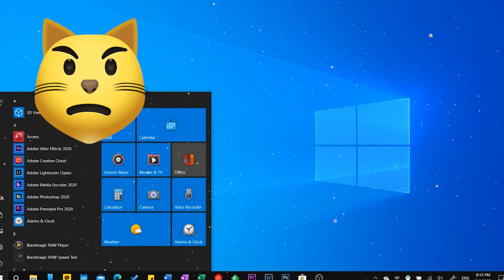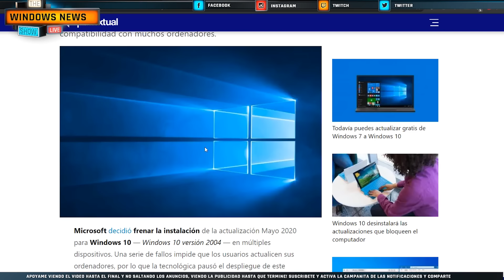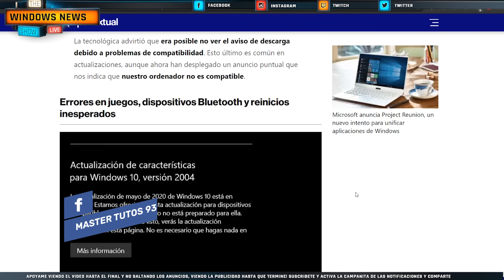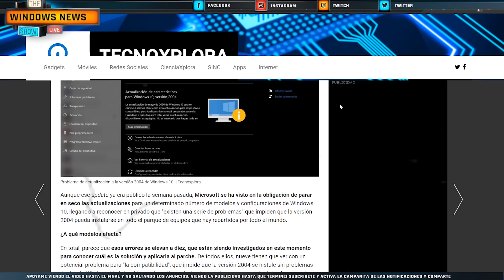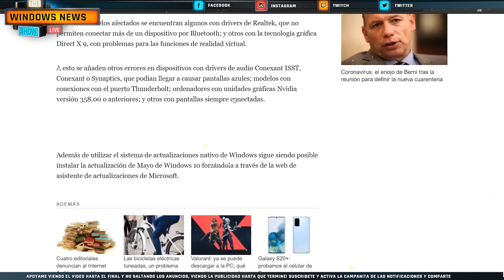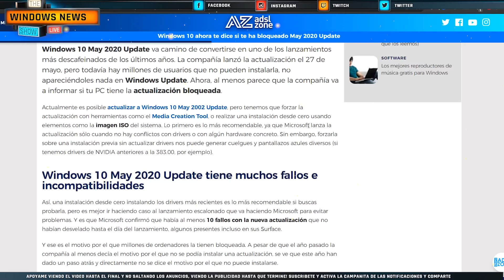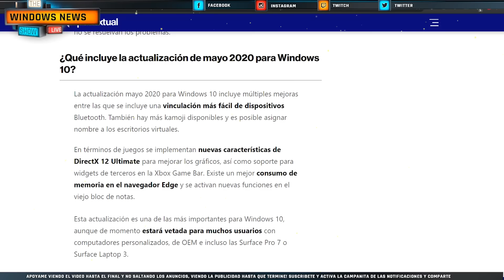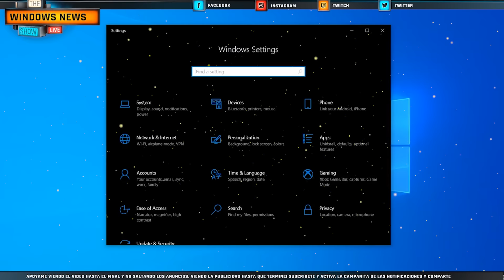DETENIDA? ACTUALIZACION Windows 10 MAY 2020 UPDATE / Es VERDAD ESTO?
⚡ En esta ocación aclarando unas dudas sobre la actualización y el nuevo mensaje de notificación. Es verdad lo que mencionan ciertos sitios web? La update esta detenida?

🌀Si presentas error con el asistente de actualizaciones, probar con media creation tool y subir a la versión 1909. Luego despues reiniciar y nuevamente ejecutar la herramienta media creation tool

📌Si aún no ve la actualización, asegúrese de haber actualizado su controlador de GPU Intel o Nvidia y el controlador Bluetooth .

●▬▬▬▬๑۩۩๑▬▬▬▬▬●

●▬▬▬▬๑۩۩๑▬▬▬▬▬● windows

sεяα dεnunciαdα.